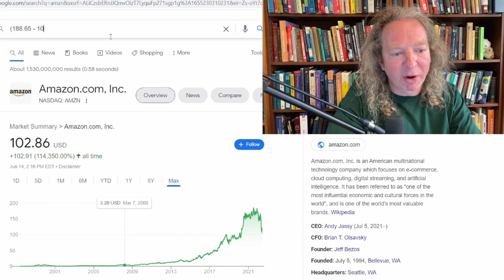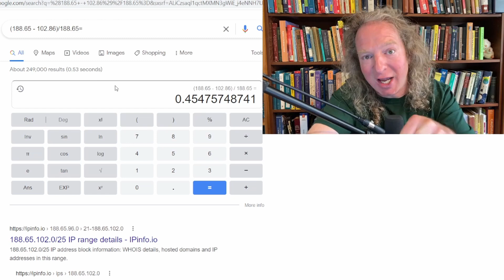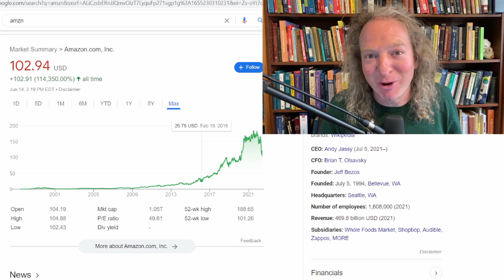Should You Buy Amazon Stock?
In this video I talk little about Amazon's stock price. What do you think? Do you think AMZN is a buy right now? Please leave any comments below.